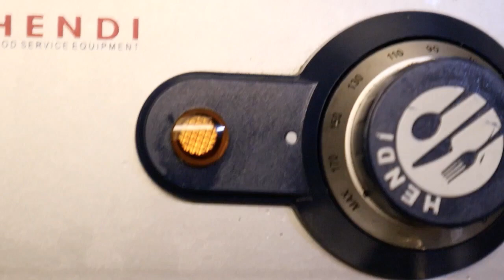أحسن و أسرع ناغيت:ناجتس مقرمشين بطريقة إحترافية::chicken nuggets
المكونات : 400غ صدر دجاج / ملح /فلفل اسود/ كركم / زنجبيل /بابريكا / خردل / عصير ليمون.    الخليط السائل :
2 ملاعق دقيق / 1 بيضة كاملة/ ماء /ملح/ثوم زنجبيل / فلفل أسود /ملعقة خميرة كيماوية فتات الخبز
ingredients :
400g escalope de poulet
 sel / poivre / curcuma /gingembre /paprika /moutarde/ jus de citron
tempura :
 2 cuilleres a S farine / 1 oeuf /1 sachet levure chimique / chaplure